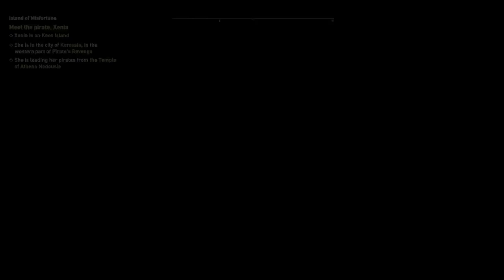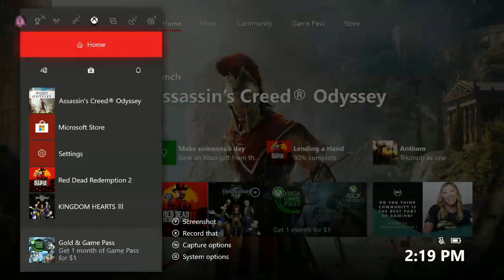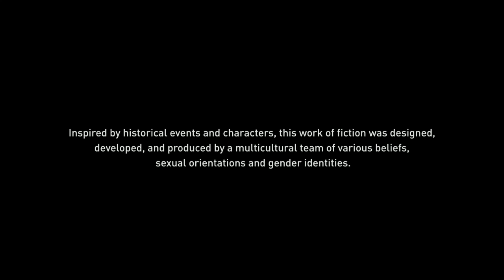assassins creed odyssey restart Alexios part 39 the game crashed